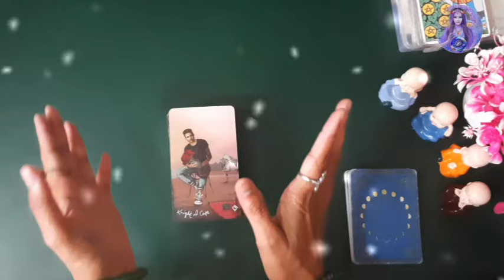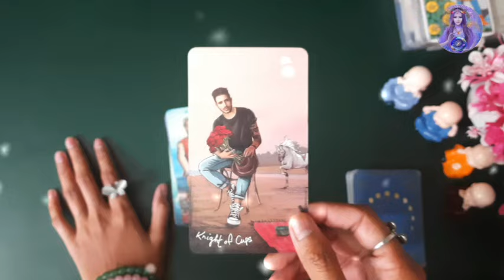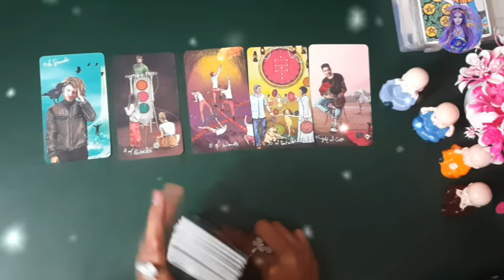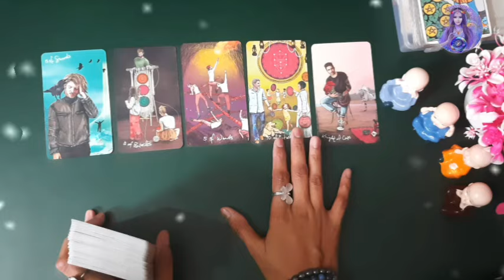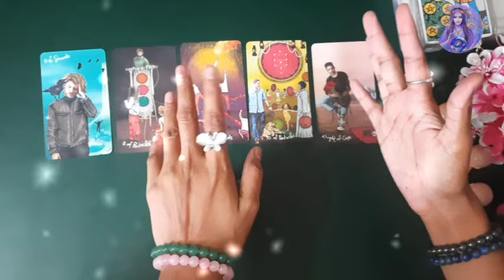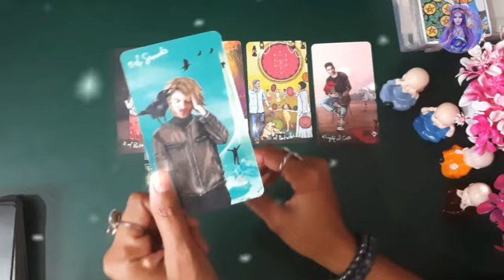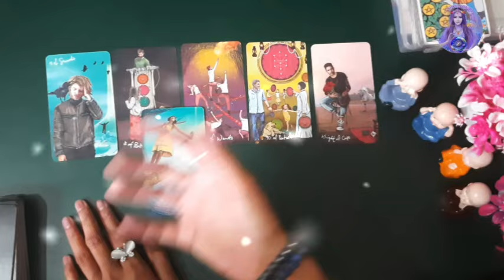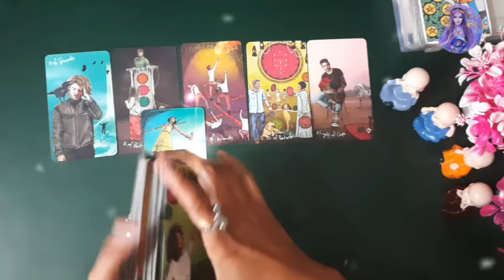|| Kon Apke Sath Relationship Banane Ki Soch Raha Ha || apke crush ki current feelings tarot reading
|| Kon Apke Sath Relationship Banane Ki Soch Raha Ha || apke crush ki current feelings tarot reading | apka future spouse pick a card reading hindi | who will you marry tarot card reading in hindi | apki shaddi kisse hogi pick a card reading hindi | apka future spouse aapse kya Karen | apka future husband kaise hoga